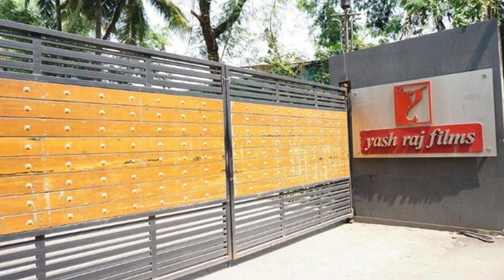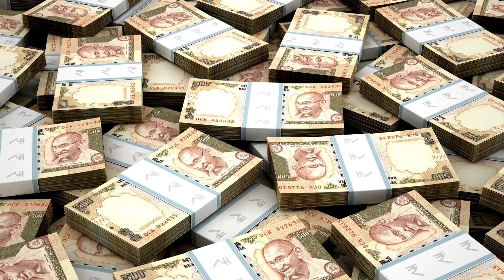How much wealth does Aditya Chopra have?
Aditya Chopra, the chairman and managing director of Yash Raj Films, is one of Bollywood's richest filmmakers, with an estimated net worth of 7200 crore INR.